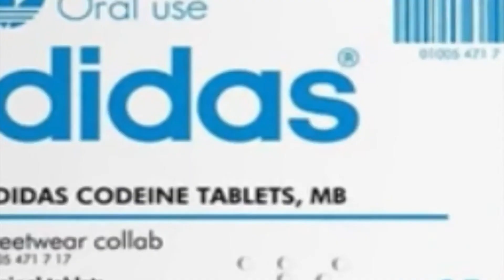Flying with WOW Air #5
The airline WOW Air went bankrupt on Thursday 28 March 2019.

Name of the aircraft: Airbus A320-200

This is a video from the series Flying with.
I upload a new video for this series every month.

-This video does not contain any paid collaborations.
-This video does not contain discounted products and / or services purchased.